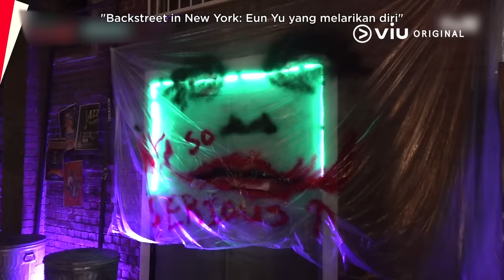Twinkling Watermelon | Behind The Scene EP07 & EP08 | Ryeo Un, Seol In Ah, Choi Hyun Wook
Penasaran gak sih sama keseruan di balik layar drama terbarunya Choi Hyun Wook, Ryeo Un, dkk? Biar lebih kenal sama para pemainnya juga, yuk tonton video syuting episode 7 & 8 Viu Original Twinkling Watermelon berikut~ ❤️🍉